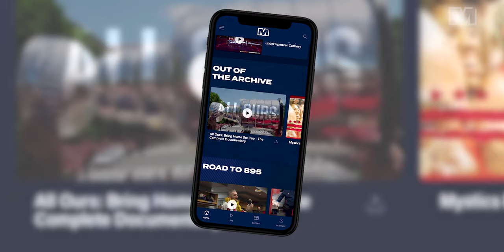Experience 360°game coverage with Monumental Sports Network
Monumental Sports Network is a new, one-stop game experience for fans of the Capitals, Wizards and Mystics. This streaming service will offer live game enhancements, including mic’d up players and coaches and multiple POV cameras.